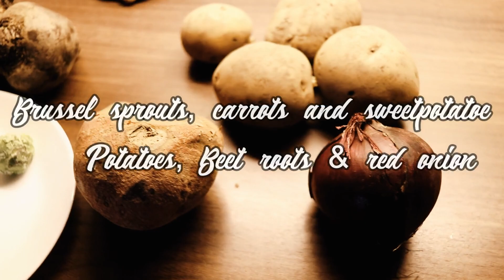Winter Vättern views and Root Veggie Gratin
I decided to do something with leftovers. So this is views from Vättern and some shopping in Jönköping (this was before Christmas) and a Root Veggie Gratin.